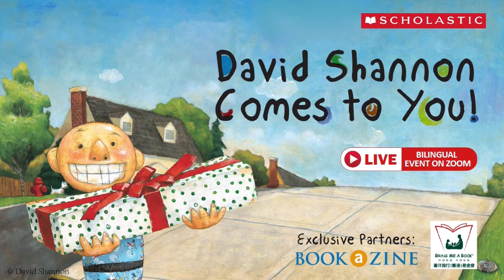David Shannon Virtual Asia Tour 2021 – HK Teaser Video | David Shannon亞洲巡迴網上見面會 2021 (香港站)—預告片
For the first time ever, HK children will be able to “virtually” meet the global best-selling author and illustrator David Shannon at the “David Shannon Comes To You” Virtual Asia Tour on Sunday, 16 May, 2021 (10:00-12:00).

David Shannon’s picture books has hit 13 million copies in print worldwide and has been translated into 13 languages.

Key event activities:
- Read-Along of “Too Many Toys”
- Drawing activities
- Q&A with the author

Scholastic將於2021年5月16日 (10:00-12:00) 舉行全球暢銷繪本作家「David Shannon Come To You! 網上見面會 (香港站)」。
David Shannon的兒童繪本深得世界各地讀者喜愛，其全球銷量已超1,300萬，並已翻譯成13種語言。是次活動由Scholastic、Bookazine和書伴我行 (香港) 基金會合辦，作者David Shannon將通過Zoom直播與香港的的書迷見面，千載難逢!

活動內容包括︰
-《Too Many Toys》故事朗讀
- 現場繪畫示範
- 向作家提問